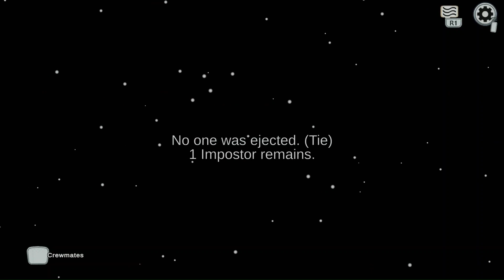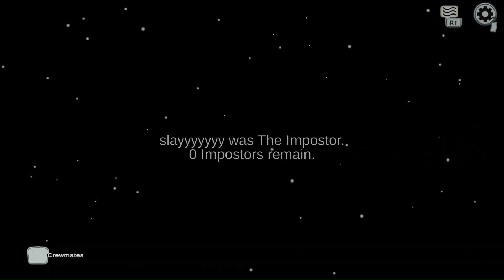We Won! Not thanks to me! - Among Us PS5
FINALLY, we won a game of Among Us. I wish I could say that I helped, but as usual i barely contributed.

One day ill get it right.

THANK YOU! You are AWESOME for checking out my video!

If you enjoyed this video, please give the video a LIKE, so I can keep making this sort of content.

It take just a second, and each subscriber means the world to me!